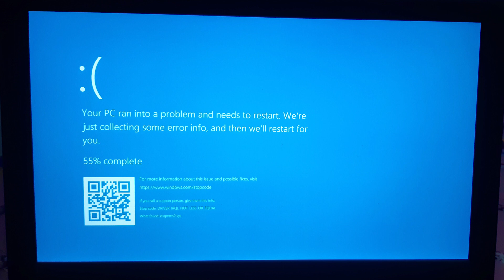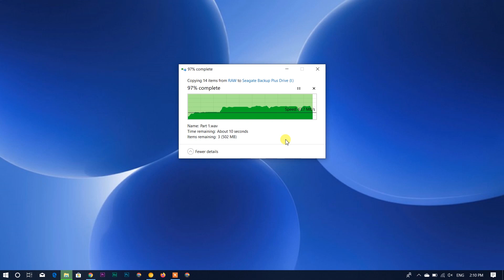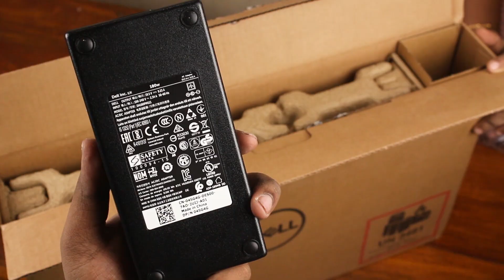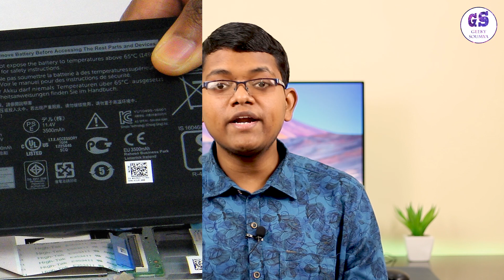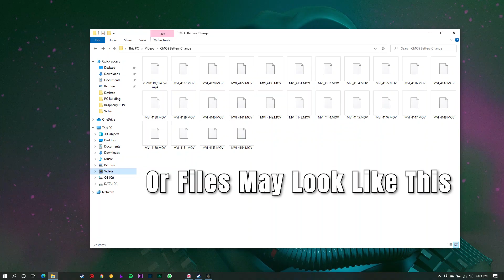These Signs Means Your Computer Will Fail Soon...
Aj ki is video mai, hum computers ki kuch aise common warning signs ki baat Karenge jinka matlab hai ki aap ka machine any moment fail eai phir crash ho sakta hai.

CHANNEL DESCRIPTION
Hello everyone, this channel is based on technology like different gadgets, computers, mobile phones, and stuff. Here you can gain your knowledge about all the technical terms, working principles of a particular gadget, troubleshooting, and everything that makes a guy a real geek. I can promise you that you will never be disappointed.